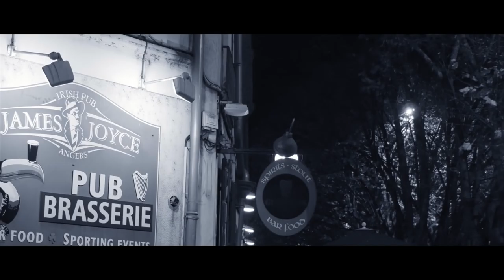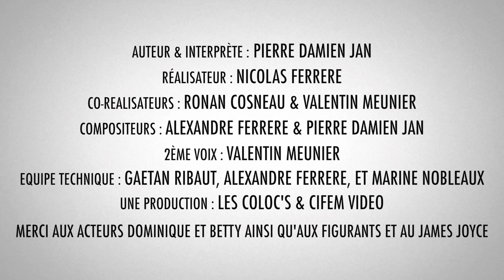On s'en fait pour toi - Les Coloc's #5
Cinquième clip de la chaîne des Coloc's : "On s'en fait pour toi" dans un genre tout nouveau. :)